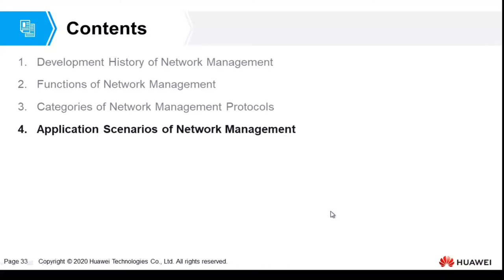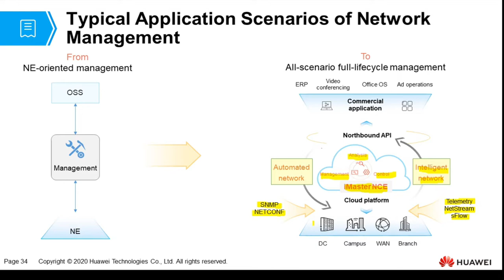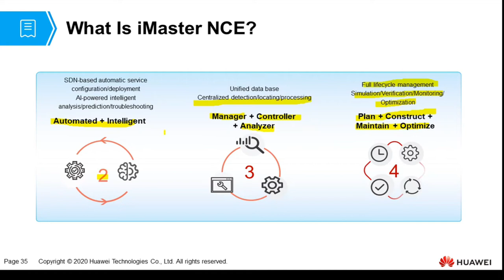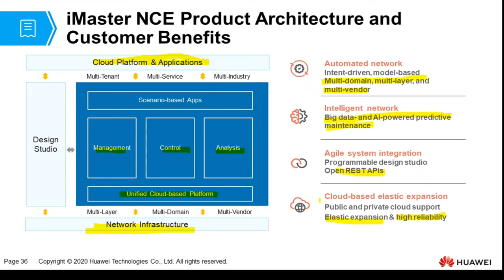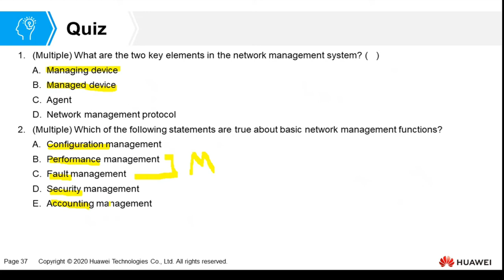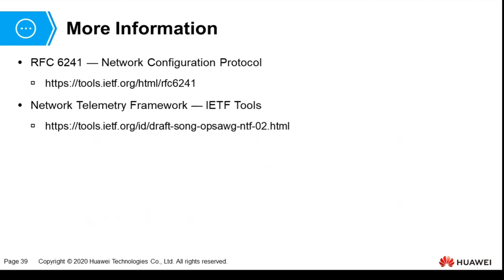Application Scenarios of Network Management 04 - Datacom